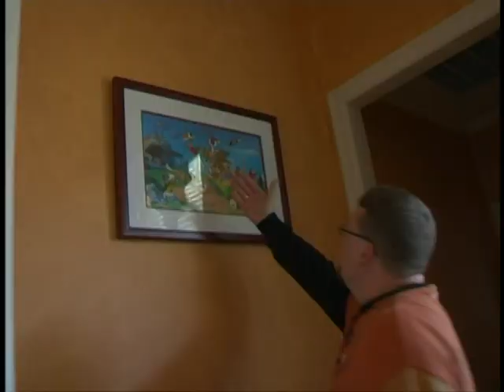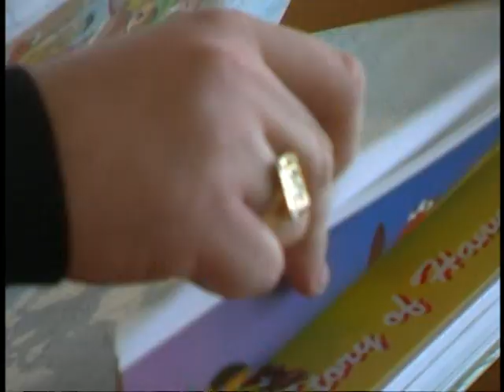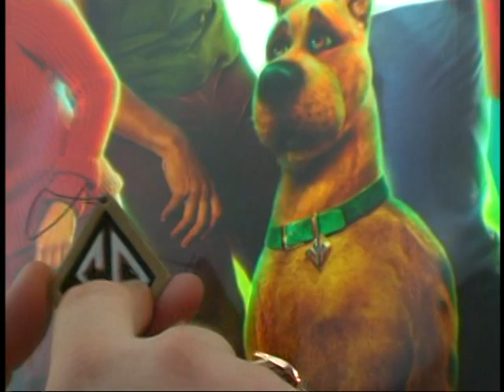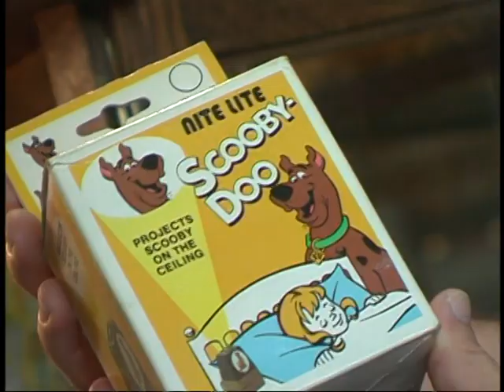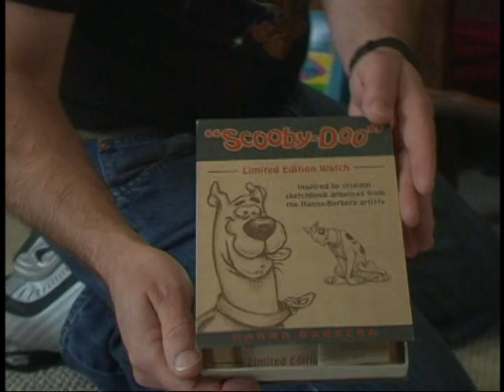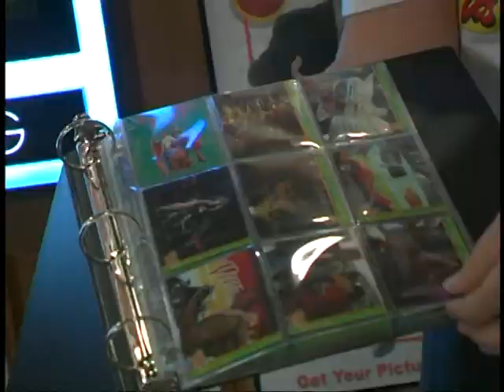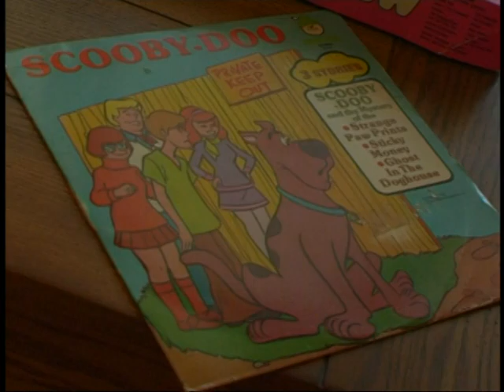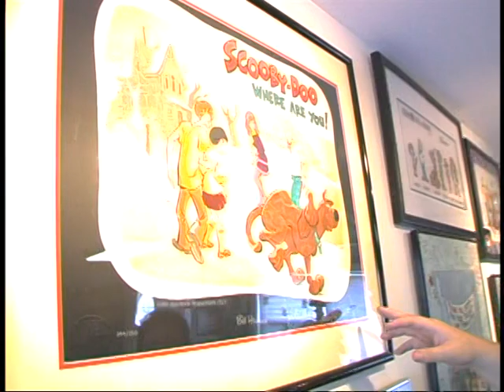Scooby Doo, Where Are You! Scooby Doo's Ultimate Fans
Special Features for Scooby-Doo Where Are You! Created by Joe Ruby and Ken Spears.

Starring:
Don Messick as Scooby-Doo
Casey Kasem as Norville 'Shaggy' Rogers
Nicole Jaffe as Velma Dinkley
Frank Welker as Fred Jones
Stefanianna Christopherson and Heather North as Daphne Blake